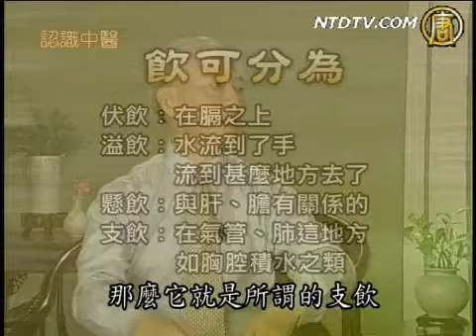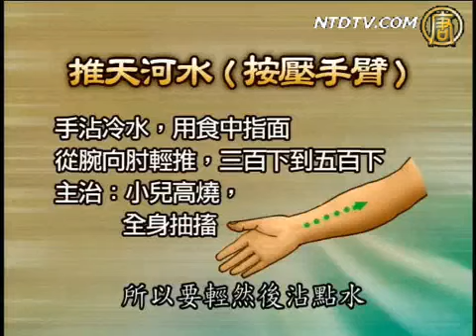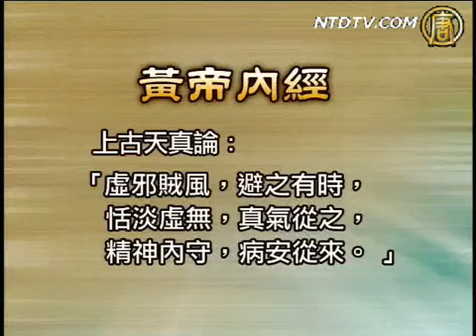痰饮 /小儿发烧小偏方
认识中医：痰饮 /医案(八) /小儿发烧小偏方